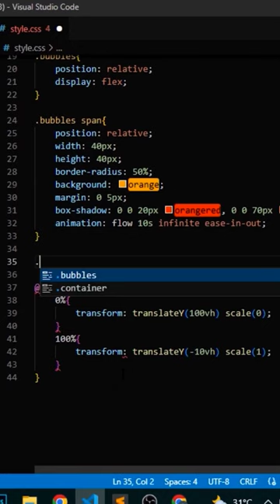Bubbles Animation in CSS